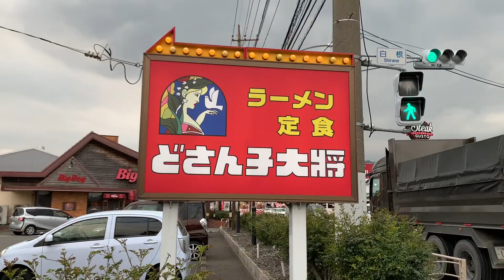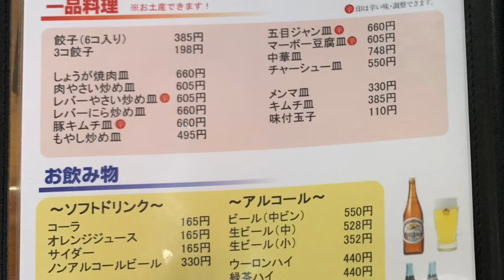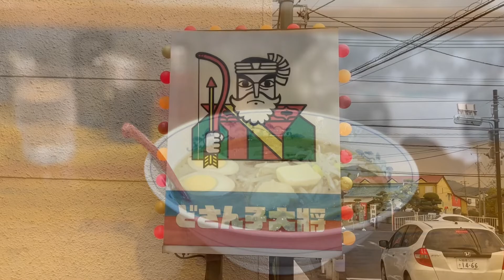どさん子大将 伊勢原店 Dosanko Taisho Isehara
Dosanko Taisho Isehara

神奈川県伊勢原市白根６２０